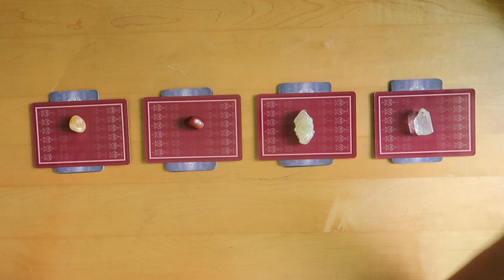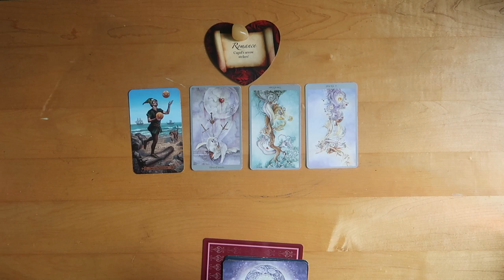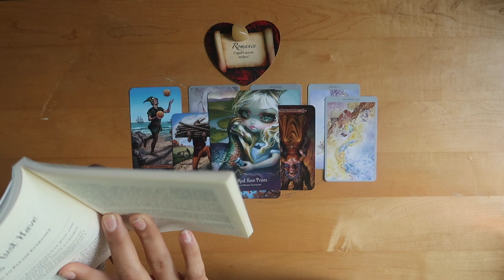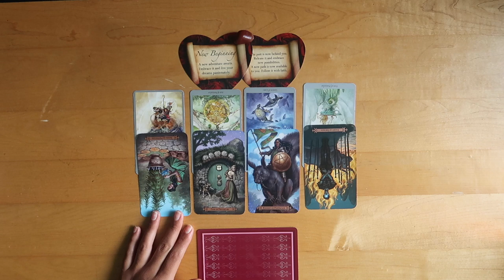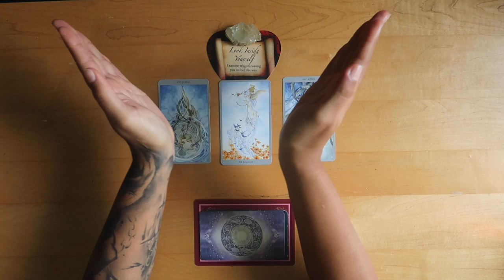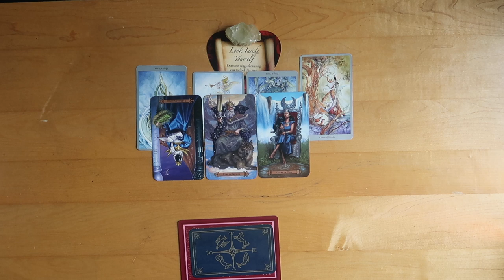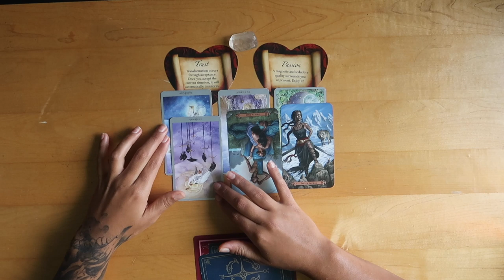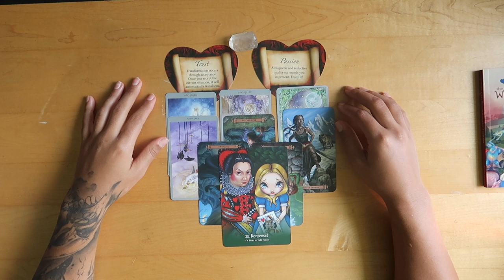🔮 Pick A Card 🔮 | Why Can't I Let Go Of This Person? 💖